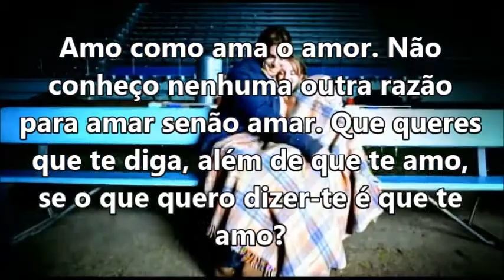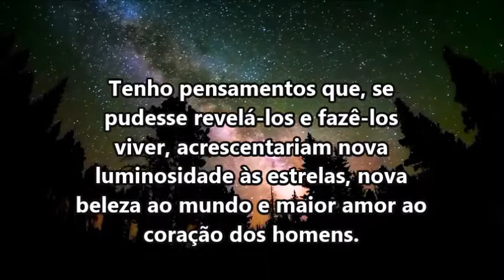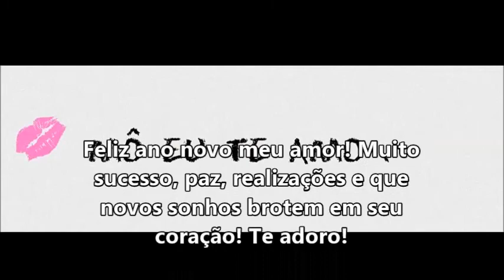Feliz 2015 amor!!!!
Feliz ano novo meu amor!